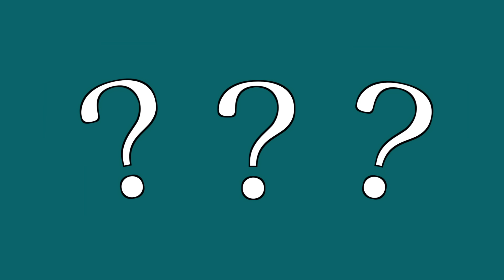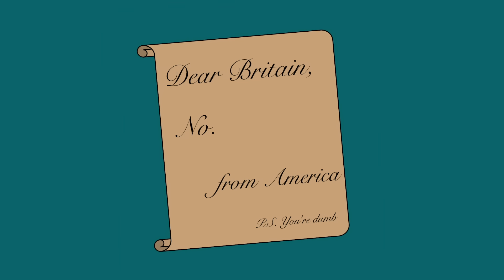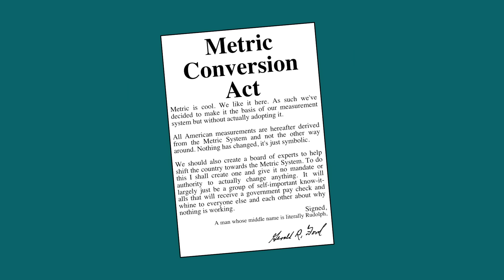Why didn't the USA ever adopt the Metric System? (Short Animated Documentary)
The USA is famously one of the few countries on Earth that doesn't use the Metric System. So why doesn't it? To find out watch this short and simple animated history documentary.

Jens Koch-Nommensen
Øystein Alsaker
Carl Österbrand
Sergio M. Vela
Dennis Vandeban
Michael Kram
Hasmuffin
CharÉTS
Franco La Bruna
Don Bonnigan
Ian Whitcomb
Adam Barrett
Bradley chaulk
John
Southside Mitch
Justin Kubusch
Matthew Literovich
Heath Robertson
JakeBak0905
Ethan
Person
sharpie660
Vance Christiaanse
Paul Munro
Shauna K
Nathan Mendelsohn
Phoenix Fats
ConspiracyPizza
Philip Yip
Sean D.
Piotr Wojnowski
Martha Grondin
Travis Mount
Mario Peshev
Joooooshhhhhh
Aaron Conaway
Jane Sumpter
Joshua Rackstraw
Christopher Godfrey
Andy McGehee
Steven Gibson
Phillip Gathright
Jack Nelson
Barry
Erik Hare
Tony Belmonte
Adrian Marine
John Orr
Joshua Schneider
Andreas Mosand
Alex Teplyakov
Jamie van Brewen
Andrew F
D. Mahlik
Dr. Schtnizel
Peter Marino
Thomas McGraw
Konstantin Bredyuk
Brooks Woolson
Nick Macarius
Evan Ellingson
Zhao Liu
DocOzz13 .
Ron Johnson
Arthur Hosey Jr.
Dana Spurgeon
zockotron
Chase Labiste
Shawn Morse
Angel Aguiñaga
Katie Flinn
Keith A. Layton
Tactical_Jackal
Bernardo Cavalcanti
William Swiacki
Allen Rines
MGS2600
Nolan Peale
Sahni
Roman Kynčl
Ciege Engine
John Garcia
Matthew Toles
Chris Winther
Liam Gilleece
mgnesium.poetry
Carl Blanton
Tim Stone
Jacob Zachs
Contdoko12
Bernice
Chris Weisel
Zach Rust
Joe DeVito
Clayton Schuman
Michael Galloway
HelloAgain
Andrew Patane
Tino
Vilena5
Bradley Backoff
Jason Vandeventer
Serius_Loyola
Zachary Pascalar
Jason Gould
Brian George
Matthew O'Connor
Matt Reed
blaZzinG_FurY
ARandomPaperClip
Leena Al-Souki
KNSTRKTVST
Windischgraetz
Dullis
Blue Cardinal
Aaron Larrow
Justin Short
William Adderholdt
Ben Drums 24
george tyler
Wilhelm Screamer
ThePalestRose
Bartosz Zasada
Perry Gagne
Hexapuma
Patty Culp
Anthony McCann
Oliver Jenner
Steven Mastronardo
Joseph Reinsch
Tyler Jenkins
Bodo Nuber
Joseph Hutchins
Colm Byrne
Joel Cromwell
Curt Helmerich
Clay Carroll
Magdalena Reinberg-Leibel
Stefan Møller
Juan Castillo
Andrew Niedbala
Ahmed Roshdi
Thomas McGill
B Dryad
Ned Burke
David van Reyk
Logical Insanity
Chach
Geoffrey Sparrow
Dexter_McAaron
Liquid Chief
Joel Wasserman
No way
Warren Rudkin
Tim Sweeney
bas mensink
BattleGoat Studios
James
Ian Smith
Burt Clothier
Ali Sadighian
kevinh
Ethan Harlow
Matthew Ward
Matt Busch
Little Ernu
Steve Bonds
Romney Manassa
Yared Cristiano
Chris Wreker
Robin!
Alen
Ryan Lowe
Bren Ehnebuske
anon
William Clark
Yosef Waysman
Mars Project
Richard Wolfe
Jonny Minogue
Melissa Prober
Donald Weaver
Vegard Tønnessen
nullptr
Manny F
Colonel Oneill
Juan Benet
David Spellmeyer
Zach Weakland
Anthony Uk
Thomas Wang
SirAlpaka
hefcluba
Mark Ploegstra
I'm Not In The Description
Mik Scheper
Hiro P
Azul Bravestrong
Brian Giordano
JT96
Yuichiro Kakutani
Bruh 11
Ryan Haber
Alex G.
Tim Stumbaugh
luvrhino
SketerK
Emily Glover-Wilson
Nathan Ngumi
Joseph Kerckhoff
Tristan Kreller
Andrei Listochkin
Jeffrey Schneider
Emily D
Wolf
Charles Doolittle
Scott Oppel
Sethars
Sophie Winter
James R DeVries
Allen
Igor Stavchanskiy
Gregory Priebe
pdswanfleet
LambOfLeg
Sara Birnbaum
Phil and Lisa Toland
Lech Duraj
Dr. Howard Dr. Fine Dr. Howard
John Gross-Whitaker
Isabel Harrison
Kevin Phoenix
Tom Ebert
Hunter Bayliss
Robert Brockway
Dustin Koellhoffer
Will Sullivan
Ian M
Dutchball Animations
Rita Cragwall
Seth Reeves
Tranier Bocaj
Peter Konieczny
AltHistoryConjectures
Danny Anstess
Chasen Le Hara
Zachary Oertel
Riley davidson
YugiJitsu Games
Eric Askins
0_DannyBoy
Roko Lisica
George Caponera
Dan Reiher
Colm Boyle
Sean Long
Nathan Snyder
Kinfe85
Doug MacLean
Kirk Hoffman
Laurent Othacehe
mohd
Miky Hidalgo Morriss
אורי פרקש
Dr. Sarno
Heytun
Harley Raptopoulos
Rob Rollins
Andrew Sever
Shakira Graham
Mickey Landen
Nicholas Menghini
Christopher S Nelson
Paul McGee
Lindorien
João Santos
Abdallah Al-Ammari
Daniel O'Reilly
Typhoon2401
Deadlock
Markus Lindström
Michael Corson
blei95
Kasi
Jan Bart Verbist
M Scho
Ploshtinska polyudnica
Schwarzer Hai
Robin_Col
Olaf
biohazardgamer
James
Tarsirrus
Ben L
Rhys Little
Ash Elford
Jackarice26
Harrison Tatem-Wyatt
Twinny Hill
Gina Service
zemnmez
KingKyumber
Rhys Jackson
DarkLycan
Phil Johnston
Roberticus1992
Tom Pollard